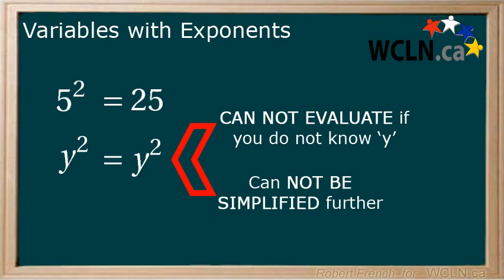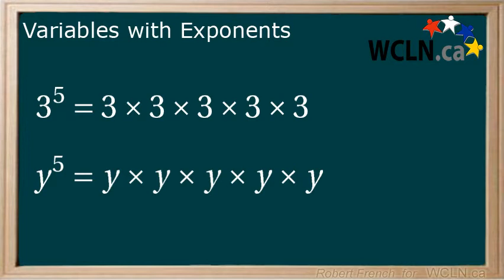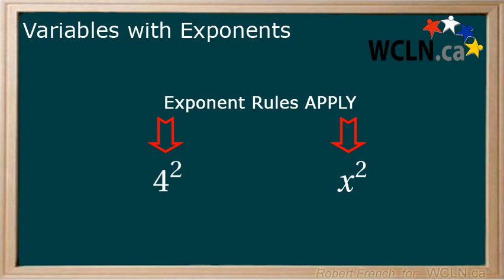WCLN - Math - Variables with Exponents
Here you will learn how the rules of exponents apply to variables.